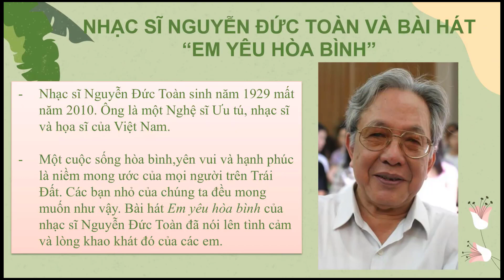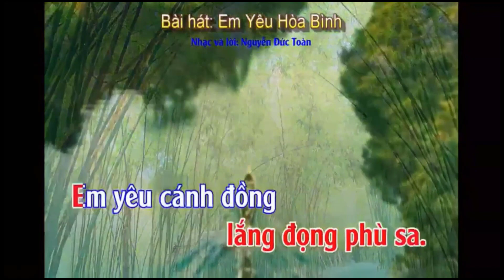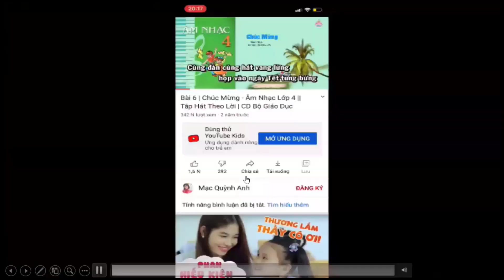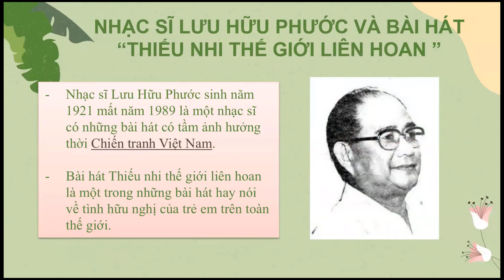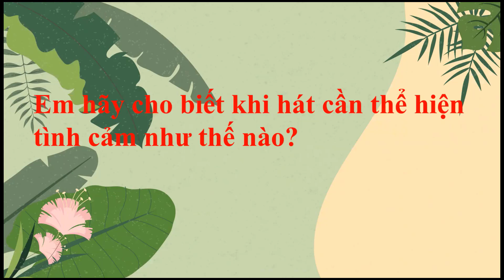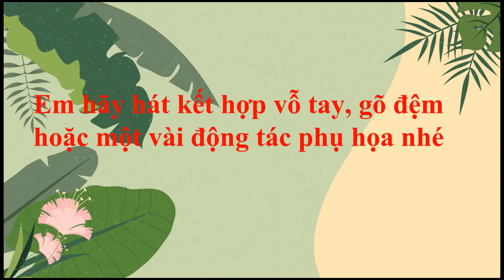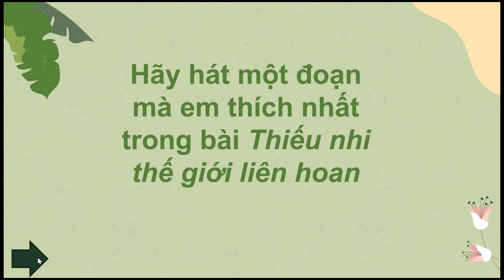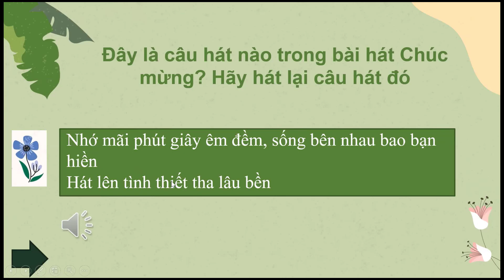ÂM NHẠC LỚP 5 TIẾT 1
* Âm nhạc lớp 5
* Tiết 1 Ôn tập bài hát